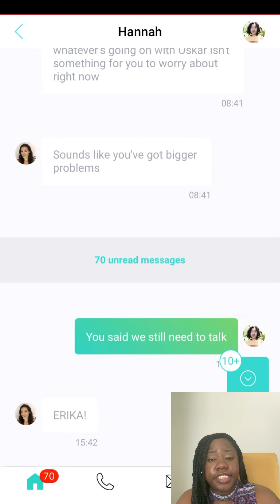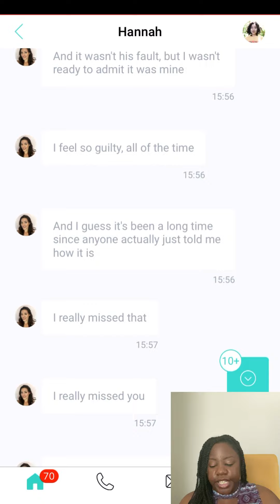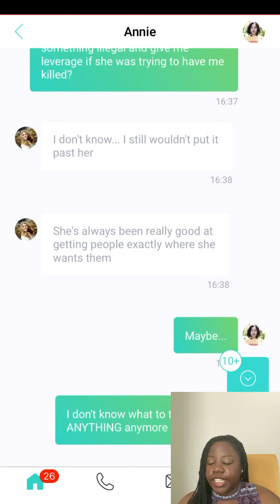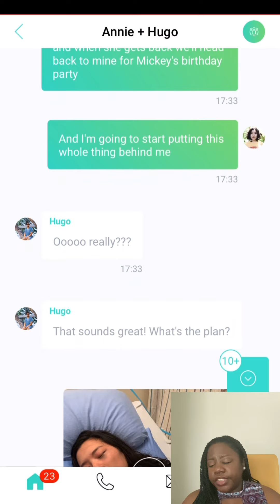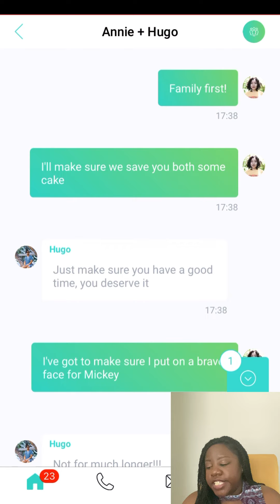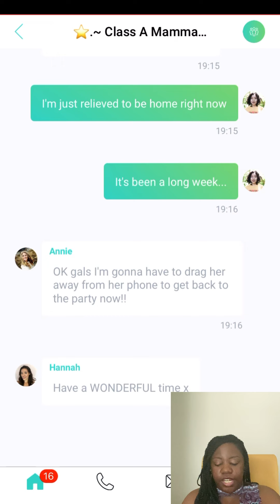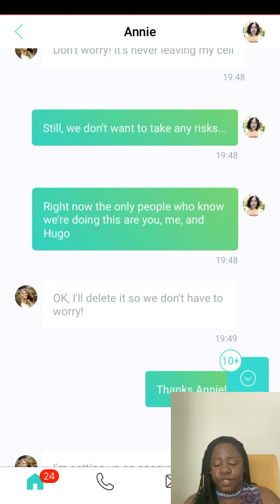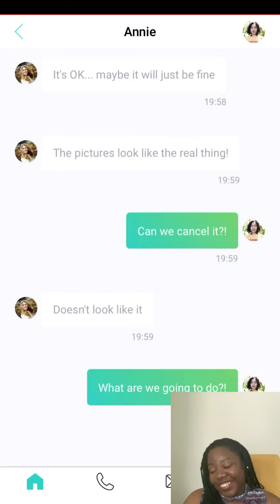WE GOT A PLAN…BUT IT’S STUPID LOL | UNRD: KILLR #9